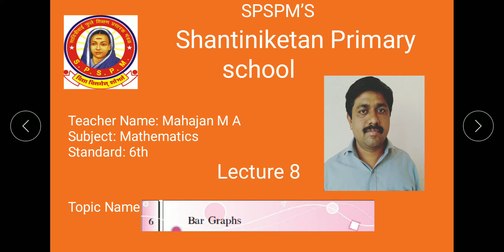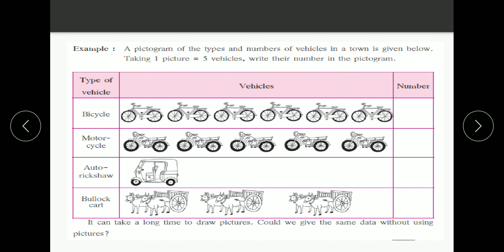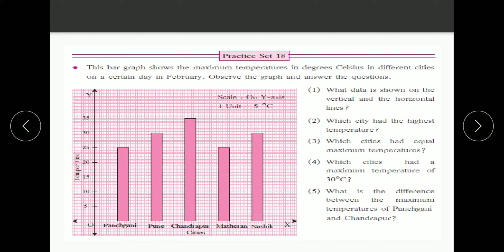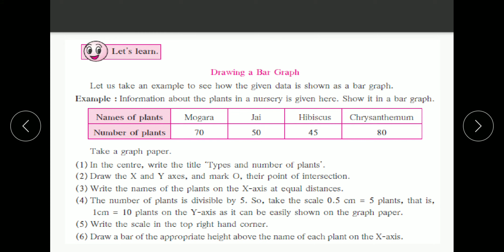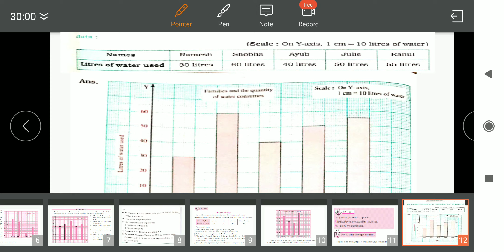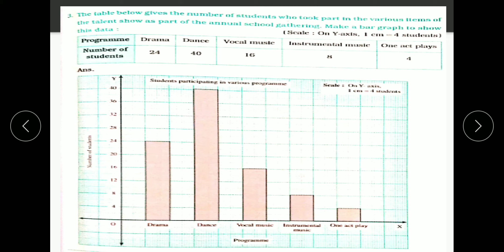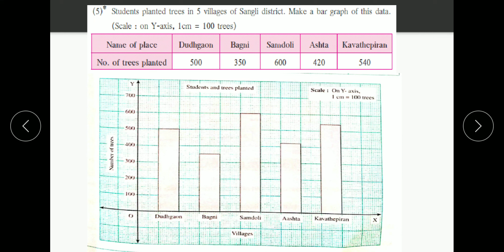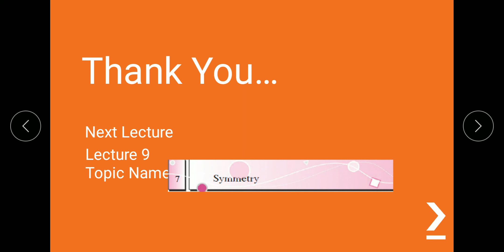Shantiniketan Primary School Class 6 Math Chap 6 Lecture 8 Mahajan M A